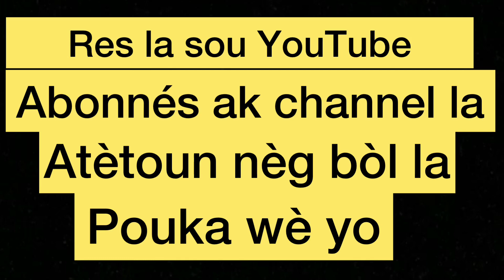Tèt Mwen kase oo 2020 fèm mal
Oh oh 2020 Merçi